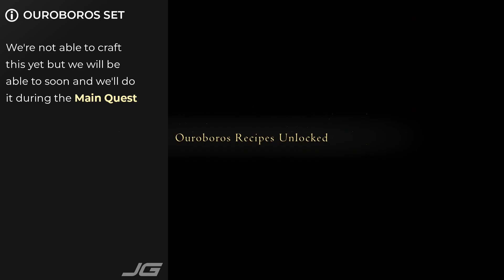[EP93] FF16 100% Walkthrough - Platinum Trophy Guide - Carrot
🏆ACHIEVEMENTS
None this episode.

💰ITEM LIST
04:48 1x Morbol Tendril
           1x Morbol Flower
05:04 6x Briar Clam Shells
05:40 1x Sharp Fang
07:09 1x Sharp Fang
08:06 3x Sharp Fangs
11:30 6x Briar Clam Shells
14:16 40x Wyrrite
           5x Magicked Ash
18:50 100x Wyrrite
           25x Sharp Fang
           1x Meteorite
21:25 Ouroboros Design Draft
           100x Bloody Hide
23:55 1x Invigorated Morganbeard Extract
           1x Goblin Coin
           Consumable Potency Maximized

☄️ABILITIES
None this episode.

🛡️GEAR & EIKONS
None this episode.

⚔️COMBAT TIPS
01:16 B-Rank Hunt: Carrot (Just Another Morbol)

🪧IMPORTANT INFO
21:25 Ouroboros Set
24:02 Potion Potency PLUS!

📚CHAPTERS
00:00 Intro
00:09 Travel to the Three Reeds
00:28 B-Rank Hunt Morbol Location
01:04 NOTORIOUS MARK FIGHT: Carrot
05:02 Ride to the Phoenix, Heal Thyself objective
05:45 ELITE FIGHT: Akashic Gigas, 3 Akashic Goblins
07:15 Collect Stonawort 3/3
07:36 Travel to Hawk's Cry Cliff
07:53 Ride to Even Weirder Science objective
08:20 FIGHT: Akashic Monsters
09:00 FIGHT: More Akashic
10:26 FIGHT: Fallen Warriors
11:34 Collect Spherical Echo
11:52 Ride to Self-Determination objective
12:26 CUT SCENE: Slave Trader
13:16 FIGHT: 3 Imperial Legionnaire 2 Imperial Astrologer
14:20 CUT SCENE: So Much for your Escort
17:20 CUT SCENE: Keep up the good work
19:06 Turn in Sidequest: Blacksmith's Blues III
22:00 Turn in Sidequest: Please Sir, Can I Have Some Morbol?
24:14 Episode End

Welcome to my 100% Walkthrough for Final Fantasy XVI.

This is the ultimate guide to complete 100% of Final Fantasy 16.
This is more than just a Platinum Trophy guide, we'll get everything.

For the full list of goodies we'll obtain, check the paper version of my guide

In each video description, you'll find a list of items and important information with timecodes for each of them. Use it as a checklist to make sure you don't miss anything.

All cut scenes and NPC dialogues will be included, but if you want to skip them it will be quite easy to do so: each video will be split into chapters, with clear labels so you can skip the parts you don't want to watch or would rather watch on your own.

The text version of my FF16 100% Platinum Walkthrough should also be quite useful, it is very compact, and whenever the direction or explanation isn't detailed enough, you can always check the video to get a clearer direction.

Thank you for reading and please enjoy the walkthrough.